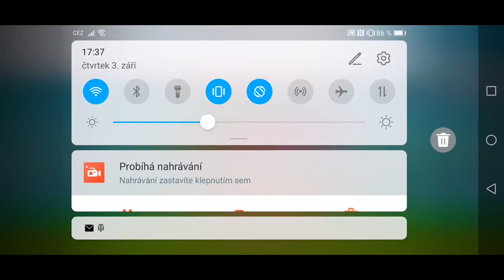1 díl geometry dash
Vítám vás na dalším videu na kanále gigantický pavouk
Dnes budeme hrát geometry dash
Messenger :gigantický pavouk
Instagram editor :bobo_24_7
Tak zatím ahojky 🖐️